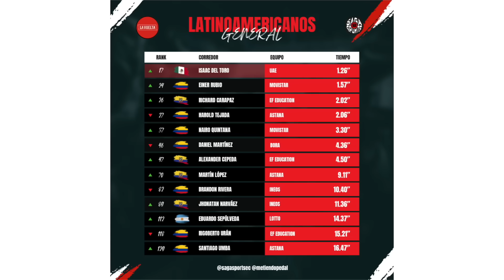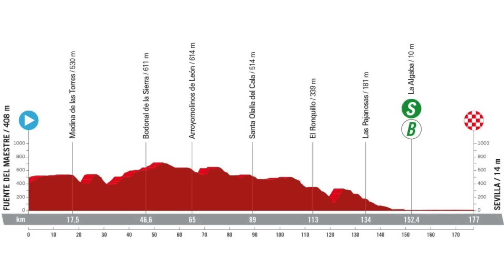¿Qué pasó con Carapaz? ¿Por qué ganó Primoz Roglic? Etapa 4 Vuelta a España. Clasificaciones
¿Qué pasó con Richard Carapaz? ¿Por qué ganó Primoz Roglic? Etapa 4 Vuelta a España. Clasificaciones etapa y general. 13 latinoamericanos. Einer Rubio el mejor latino.

Únete a nuestros grupos:

Saga Sports Canal (Noticias de varias disciplinas)